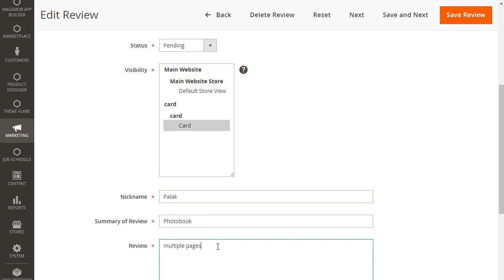How Can I View the List of Pending Reviews?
If you're wondering how to keep track of pending customer reviews on your website or e-commerce platform, this tutorial is for you. In this video, we'll show you how to view a list of pending reviews and take action on them.

Let’s connect! 🤝